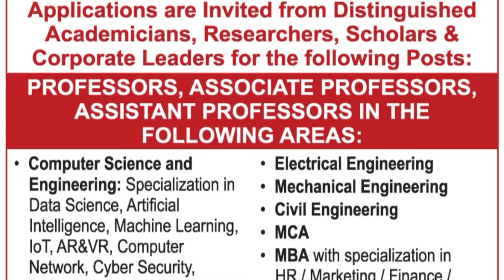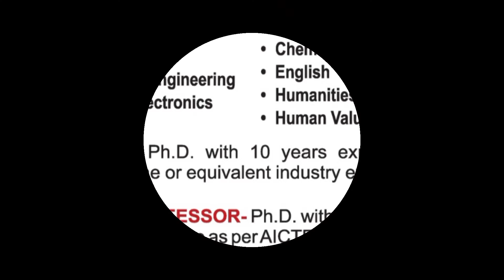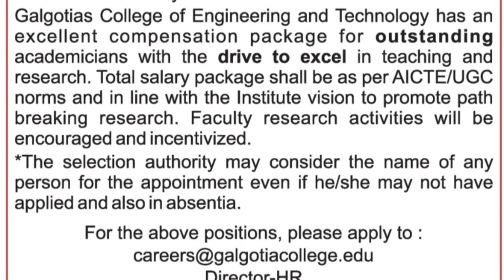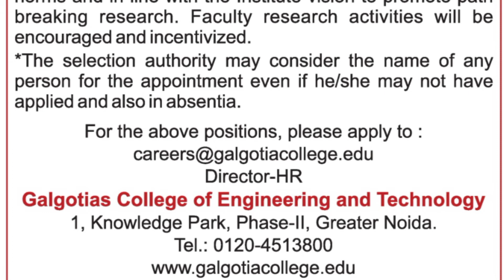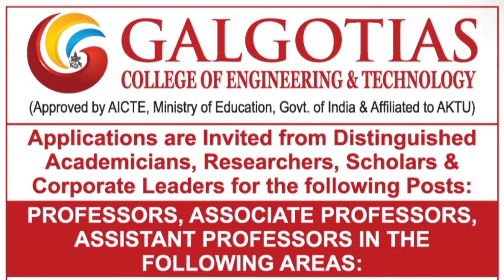New assistant professor vacancy 2022 latest|assistant professor recruitment 2022| non teaching jobs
THIS VIDEO IS ABOUT JOB VACANCY
High salary
Associate professor
Assistant professor
Professor
Delhi NCR
Greater noida
Engineering
Computer science and engineering
Specialization in
Data science
Artificial intelligence
Machine learning
IOT
AR & VR
Computer network
Cyber security
Gaming technology
Block chain technology
Computer science and design

Information technology

Mechanical engineering
Civil engineering
MCA
MBA with specialization in HR/Marketing/Finance/OR/IT

Mathematics
Physics
Chemistry
English
Humanities & social sciences
Human values

Non teaching staff
Lab technician
System administrator
Secretary
Personal assistant
Deputy librarian
Assistant librarian
Library assistant

Law
Economics
English
Political science
Hindi
Sociology
History

Non teaching posts
Mali
Security men
Safaikaramchari
Clerk
Lab attendent
Library attendent
Librarian
PA
Office attendent
Typist
Account academic establishment
Registrar
Placement officer
Etc

Delhi NCR
FARIDABAD

 Associate professor
Professor
Non teaching posts
BBA
BCA
BTech

🔗 link for the following job

Shoolini university
Kasauli hills
Himachal pradesh

Teaching posts

Engineering
CSE

Computer

Engineering
Computer science

Humanities
Social sciences

Various subjects
Algorithm
Distributed computing
Cyber security
Pattern recognition
Machine learning
ML
Data analytics
Artificial intelligence
AI
Embedded system
Computer architecture
HCI
NLP
Humanities and social sciences HSS
Assistant professor grade I/II/SG
Financial Management
Project management
Teaching posts
Juit

Etc

ASSISTANT PROFESSOR
Associate professor
PROFESSOR
VARIOUS DEPARTMENTS
Solan
Himachal pradesh

IMPORTANT NOTE: PLEASE CHECK THE AUTHENTICITY  OF THE WEBSITE ON YOUR OWN AND READ THE ADVERTISEMENT CAREFULLY BEFORE THE APPLYING. OUR CHANNEL WILL NOT BE RESPONSIBLE FOR ANY KIND OF FRAUD. SO BE ALERT ALWAYS 🙏

ETC.

ASSISTANT PROFESSOR VACANCY IN HIMACHAL
ASSISTANT PROFESSOR VACANCY IN PUNJAB
ASSISTANT PROFESSOR VACANCY IN UTTRAKHAND
ASSISTANT PROFESSOR VACANCY IN UTTAR PRADESH
ASSISTANT PROFESSOR VACANCY IN SIKKIM
ASSISTANT PROFESSOR VACANCY IN CHATTISGARH

RAILWAY JOBS
BANK JOBS
SCHOOL TEACHER JOBS PGT TGT PRT PPT
NON TEACHING STAFF JOB VACANCY
ETC..

IMPORTANT NOTE: PLEASE CHECK THE AUTHENTICITY OF THE WEBSITE ON YOUR OWN BEFORE APPLYING.